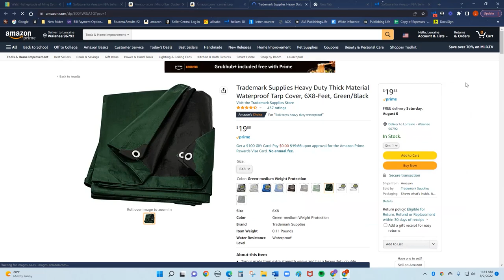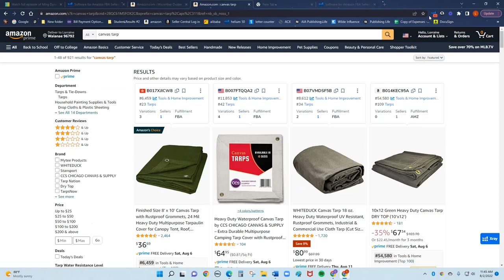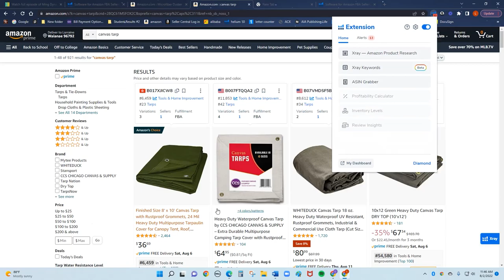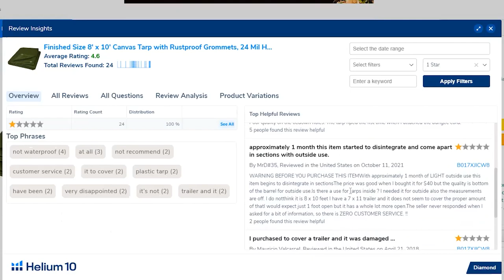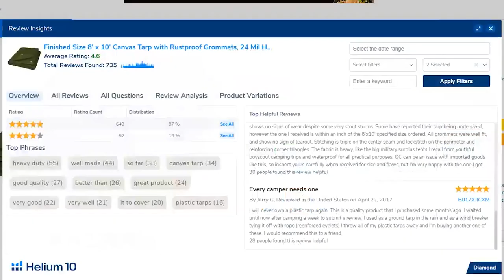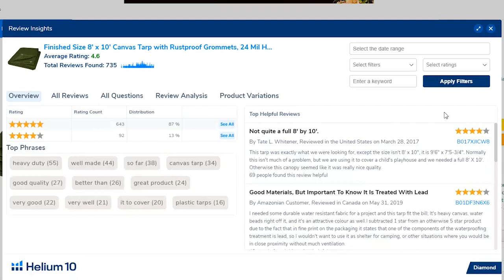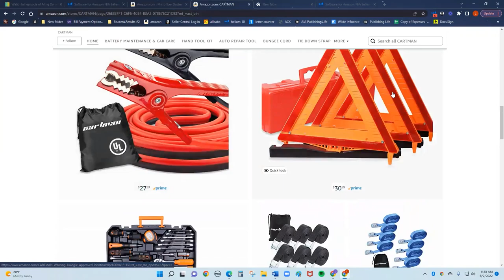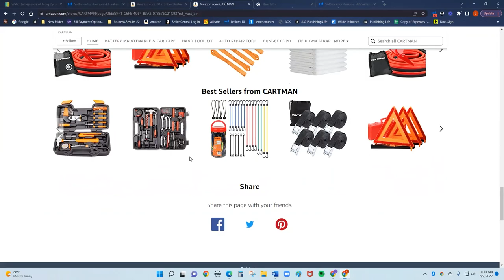The Product Finding Strategy NO ONE is Talking About!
Get your Case Study: how to Crush It On Amazon from Someone Who ACTUALLY Sells On Amazon